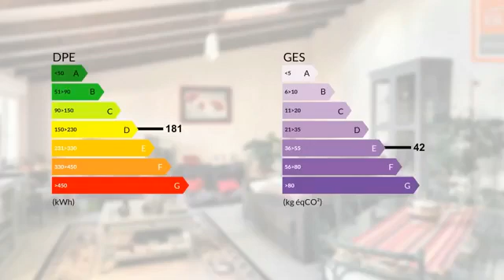Maison de village 120 m2 avec terrasse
Les agences BLOT RESEAU IMMO vous proposent à Châteaugay, une maison de ville d'environ 120 m2 habitable, avec terrasse. Elle est composée d'un grand salon séjour lumineux, d'une cuisine toute équipée séparée, de 3 chambres, et d'une salle d'eau. Vous profiterez également d'un grand garage et d'une cave voutée. Dans un secteur calme, et proche de toutes commodités, à deux pas du centre ville. S.A.R.L MOZAC IMMOBILIER immatriculé au RCS de Clermont-Ferrand sous le no 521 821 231 - Capital social de 2500EUR Siège social: 12 rue de l'hôtel de ville, 63200 MOZAC. Gérant : M.Didier BLOT CPI 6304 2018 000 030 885 délivré par la CCI du Puy de Dôme- Transaction - Location TVA No FR 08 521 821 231 . Code APE : 6831Z Référence annonce: 1521 Les honoraires sont à la charge du vendeur. www. blot-immo.com

DPE : D
GES : E